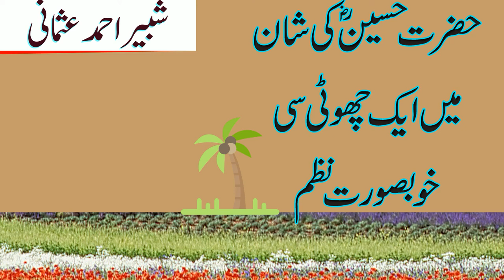Shan E Hazrat Hussain | Ala Hai Do Jahan Se | Maulana Shabbir Ahmad Usmani Naat | MAS Islamic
Punjabi Natiya Kalam With Lyrics In Heart Touching Voice Of Maulana Shabbir Ahmad Usmani Sb.
Maulana Shabbir Ahmad Usmani Sb Ki Taqareer main wo specially natia kalam, nazam , kalam hazrat sultan bahoo, kalam mian muhammad bakhsh, etc.
Bahut hi Khobsurat andaz main bayan kartay hain.
Is Video main un ki taqreer se li gaye ek Khobsurat Natiya Kalam
Ay Hussain Ibn e Ali (R.A) Tera Zamana Yaad Hai.
"""MAS Islamic""" You Tube Channel